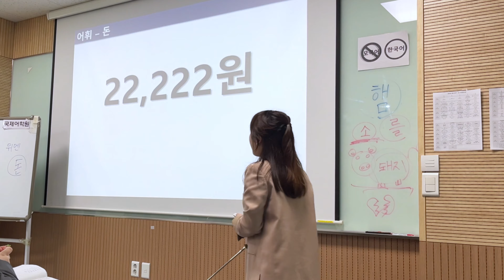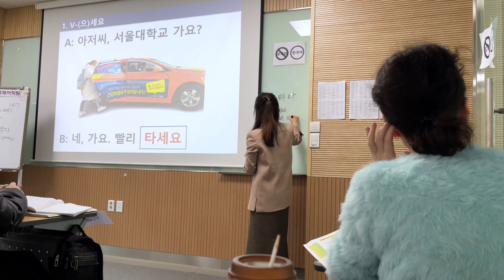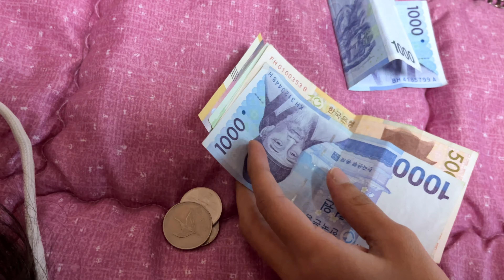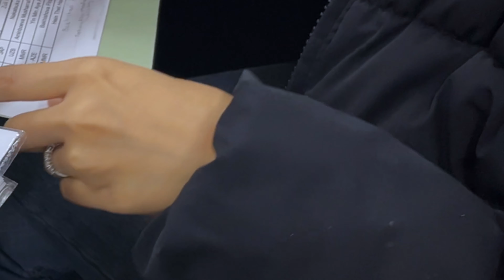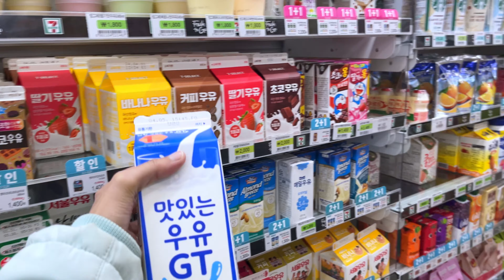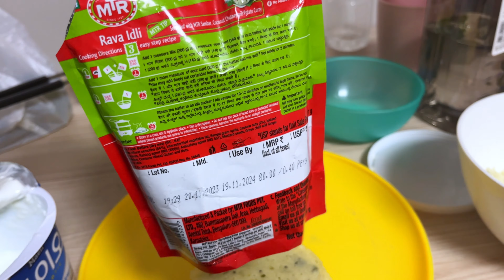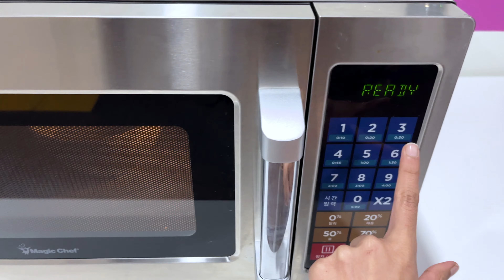Holi in Korea 💕| Day in my life | Festival Vlog | Medical insurance pay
Heyaaa !!